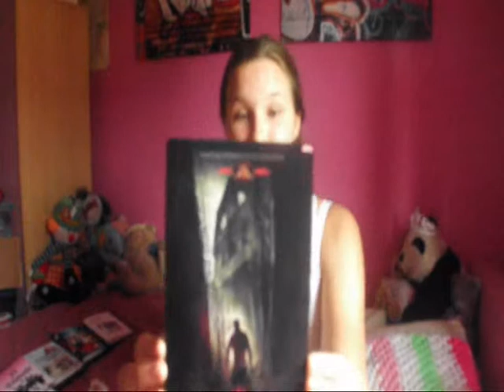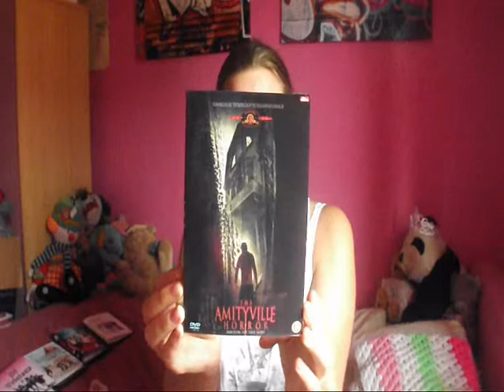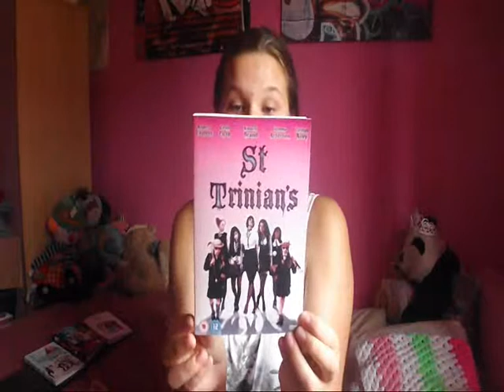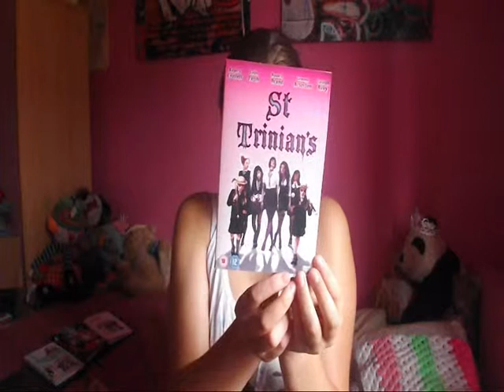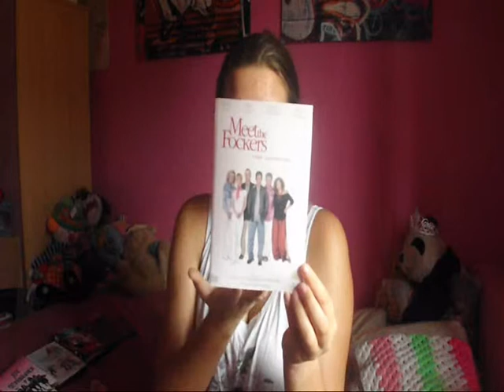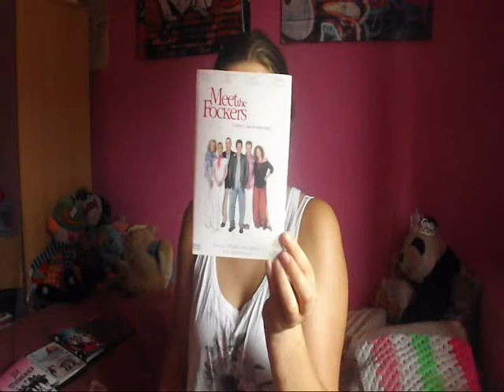Iconography - Explanations and Examples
A simple explanation into what it is. Within this video I use film covers in order to show how Iconography is seen 'in action'.
I don't own 'The Amityville Horror', 'Scary movie 4', 'Mamma Mia', 'St Trinians' or 'Meet the Fockers'. They are simply examples that I have decided to use.
I apologize for the amount of talking and stuttering that I do in this video.